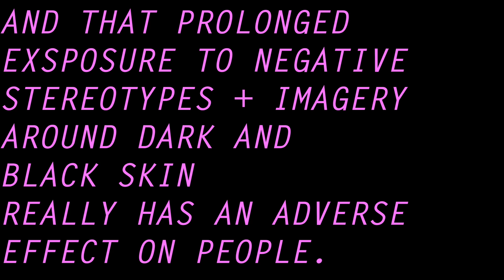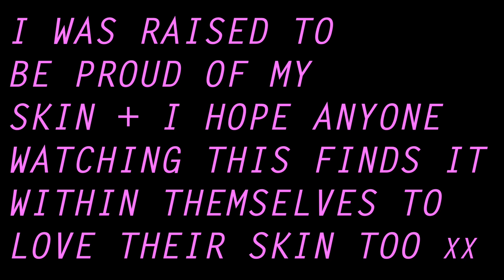DEAR KODAK BLACK, SINCERELY A DARK SKINNED LADY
DEAR KODAK BLACK: A short video about his recent comments.

LOVE YOURSELF & BEFREE™

John 3:16